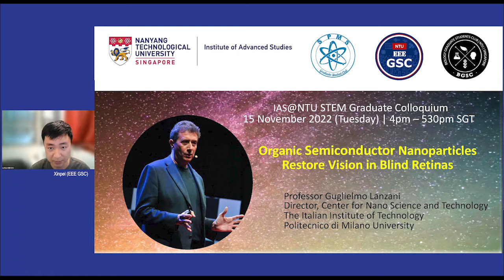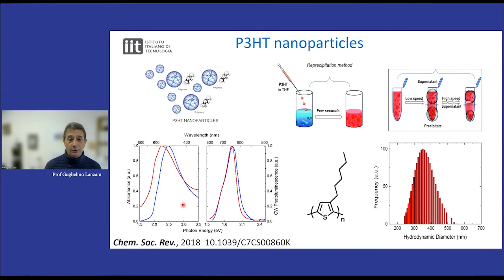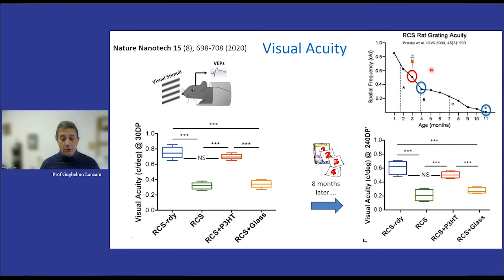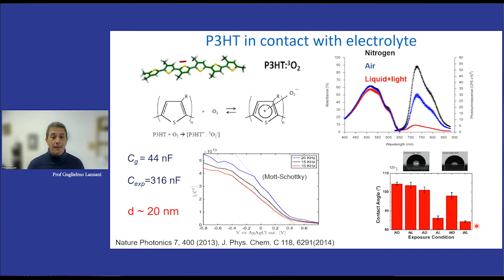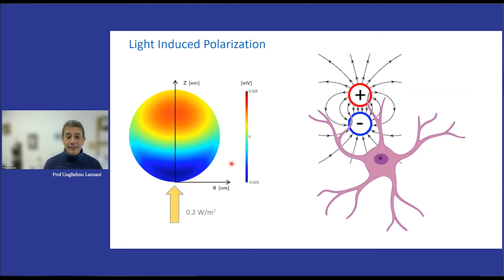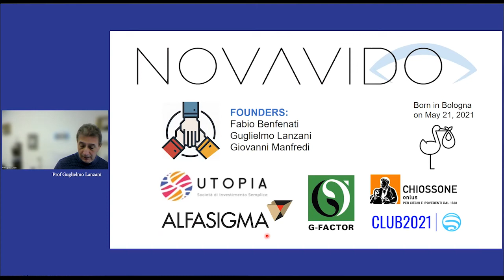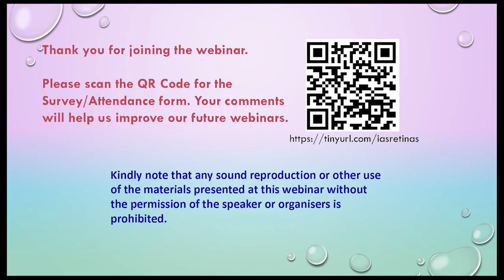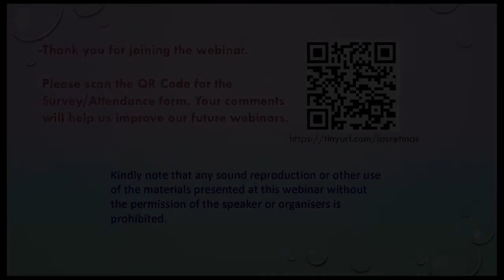Organic Semiconductor Nanoparticles Restore Vision in Blind Retinas by Prof Guglielmo Lanzani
Inherited retinal dystrophies and late-stage age-related macular degeneration, for which treatments remain limited, are among the most prevalent causes of legal blindness. Retinal prostheses have been developed to stimulate the inner retinal network; however, lack of sensitivity and resolution, and the need for wiring or external cameras, have limited their application. Prof Lanzani explained the use of conjugated polymer nanoparticles (P3HT NPs), showing that they mediate light-evoked stimulation of retinal neurons and persistently rescue visual functions when subretinally injected in a rat model of retinitis pigmentosa. In particular, he shared his recent results showing that the organic liquid prosthesis is effective also in retinas that have undergone a process of rewiring caused by the loss of photoreceptor function.